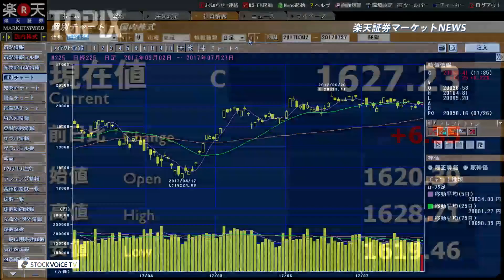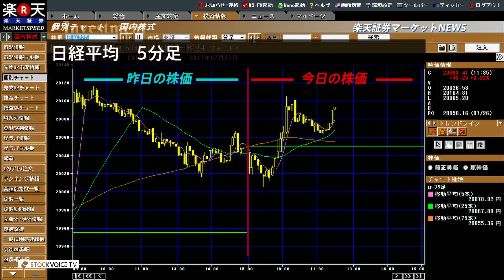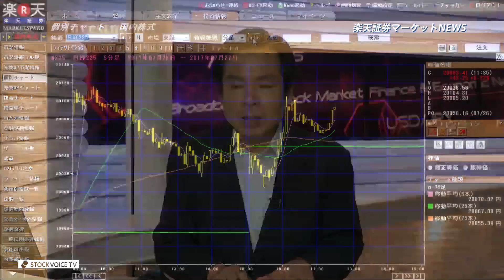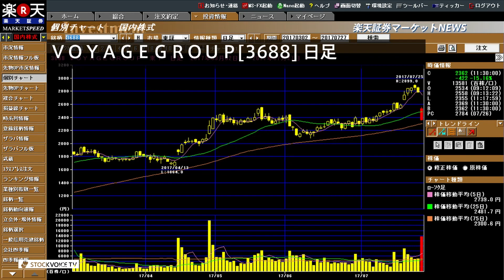楽天証券マーケットＮＥＷＳ7月27日【前引け】